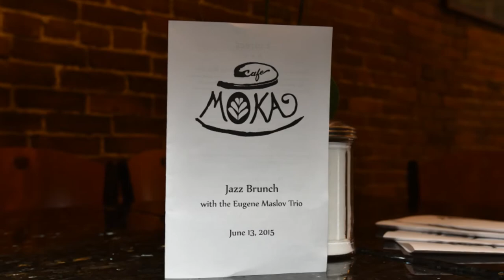At Cafe Moka 13-June-2015 (Lynn MA)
That was second Jazz branch at Cafe Moka (Lynn, MA). Wonderful, joyful, unforgettable.